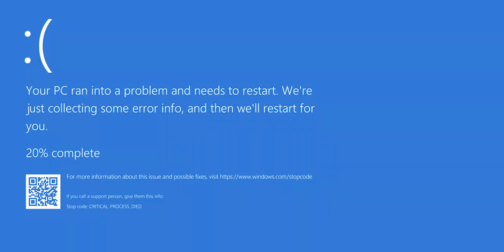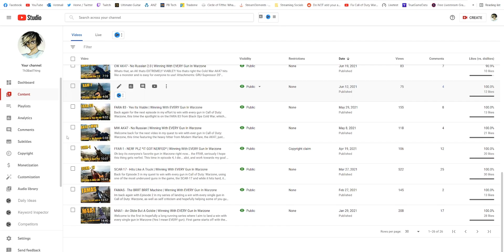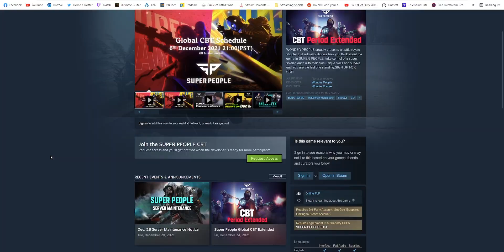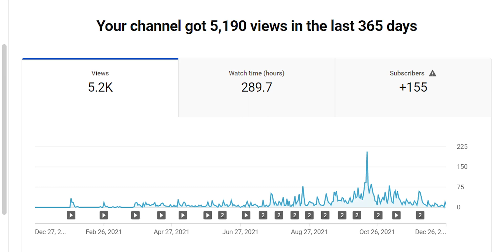Caldera Solos Are Boring..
After a rather silent month, here it is, why I haven't uploaded any Call of Duty: Warzone videos in a month.

I hate to be this negative, but man... Caldera is a nice map but the way the community plays it.. is awful.

Main Menu Theme - Call of Duty: Modern Warfare 2
So Super People looks pretty good right?